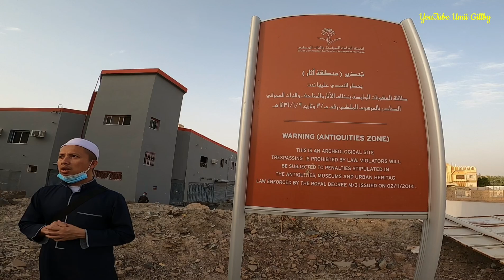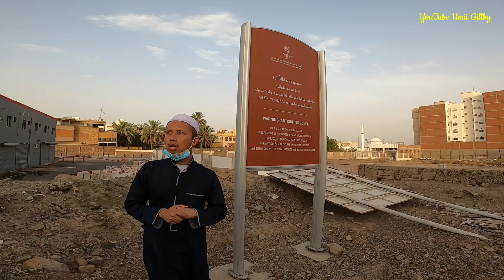PENUH PERJUANGAN SAMPAI ABAYA SOBEK TERSANGKUT PAGAR DI BENTENG BERSEJARAH YAHUDI DI KOTA MADINAH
Untuk Sahabat Gillby semua jangan lupa mampir ke Channel YouTube Saudara Umii Gillby yaa 👇

Ustadz Salim 👇
Channel YouTube Salam Salim

Ustadz Ridwan 👇
Channel YouTube Ridwan Ahmad Al Makky